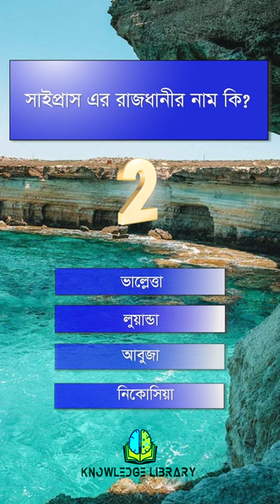Capital of Cyprus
What is the name of the capital of Cyprus ?